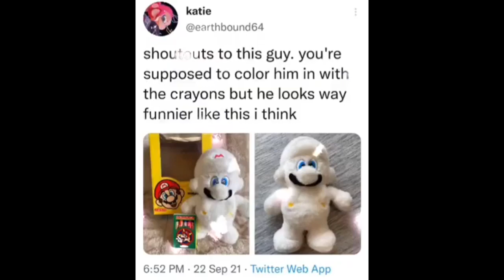Yoshi's Cookie - BGM 12 (Wet Dough)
This song is from my mod for Yoshi's Cookie